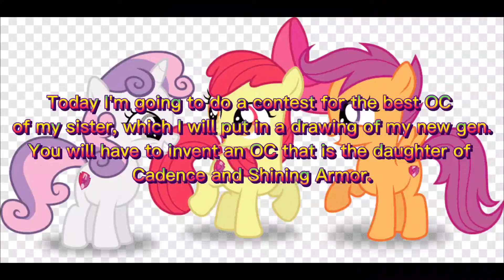newsisterforrainboomstory deadline: write in the comments